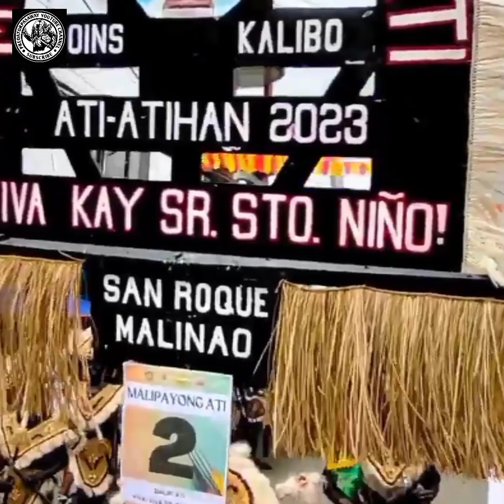ati atihan sa kalibo 2023....